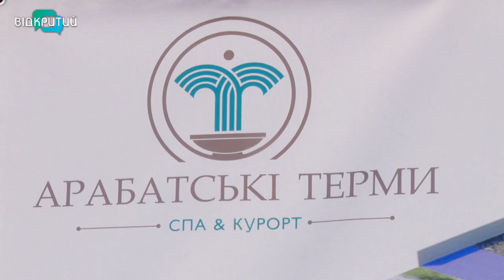Унікальний термальний комплекс «Арабатські терми» відкрився на Херсонщині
В одному місці – декілька унікальних джерел. Насичують енергією гарячі ключі, які б'ють з-під землі. Життєдайну силу дарують ванни з блакитною глиною озера Сиваш. А в єдиному на Арабатській косі гліцериновому озері вік починає зворотній відлік. Незабаром тут облаштують басейни з артезіанською водою, озера з мінералізованою ропою, локації для спорту та відпочинку.